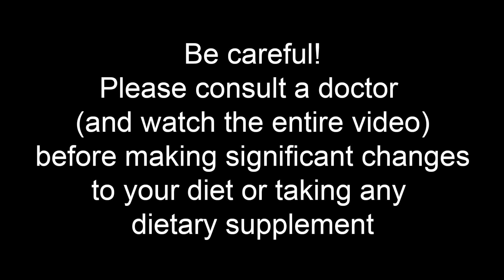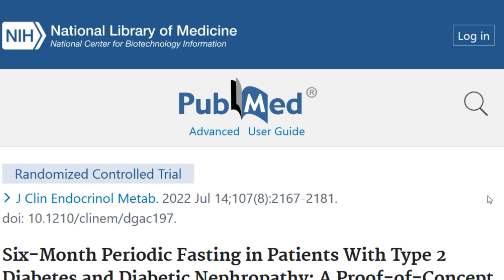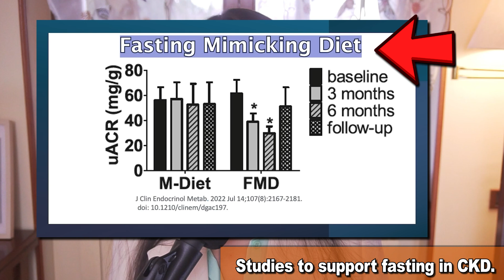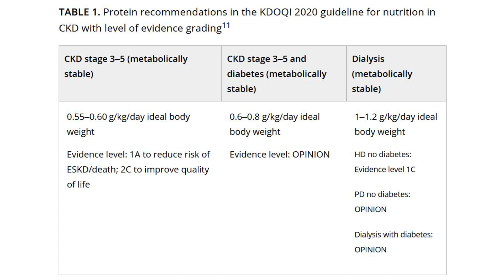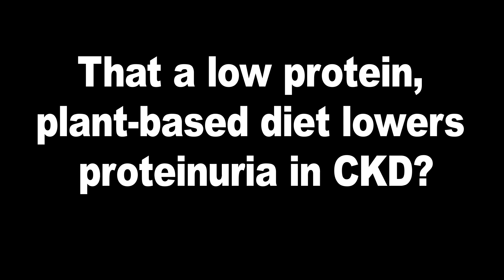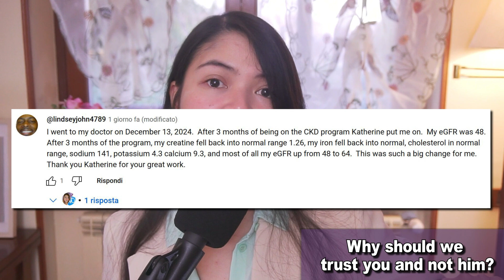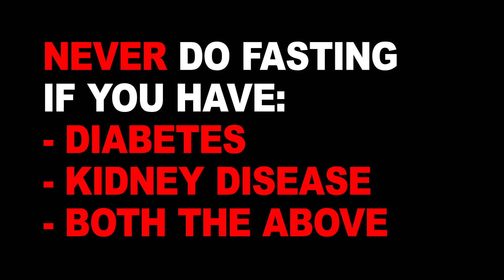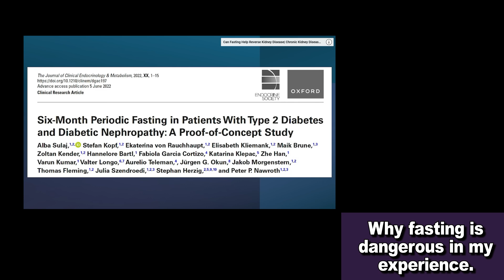FASTING Destroys Proteinuria (-30.3mg/g) | is Dr. Fung Right About The Renal Diet?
TIMESTAMPS
Intro - 00:00
Is fasting the solution to CKD? - 00:20
Studies to support fasting in CKD. - 02:57
My opinion of fasting for CKD. - 05:34
Why am I talking about this. - 08:57
Why should we trust you and not him? - 10:48
Why fasting is dangerous - my experience? - 12:22
End, thank you for watching! God bless you! - 16:00